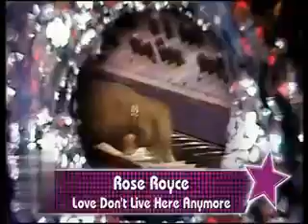Rose Royce - Love don't live here anymore 1978